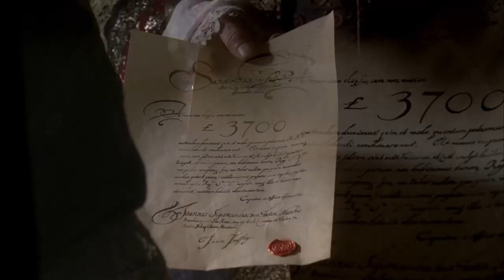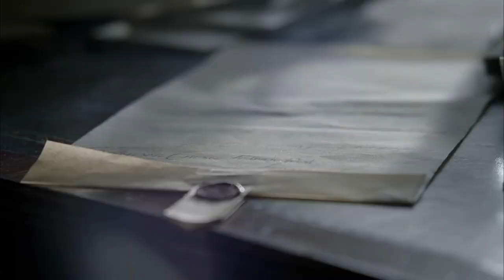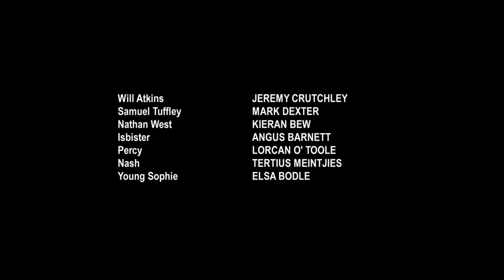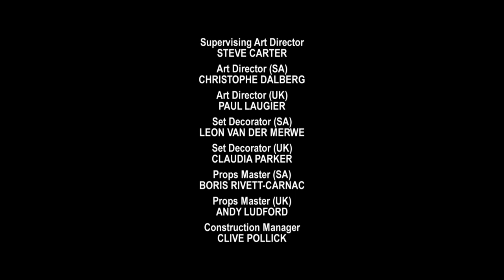Crusoe E05 High Water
Crusoe and Friday find an old boat stuck in a tree and use a pulley system to retrieve it; Crusoe finds a working compass and believes he can use it to find his way back to England.